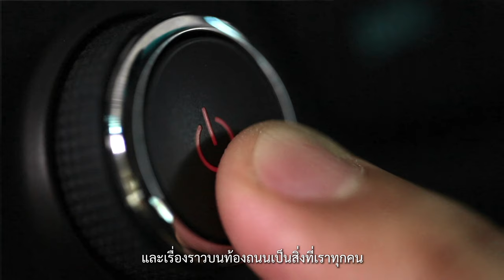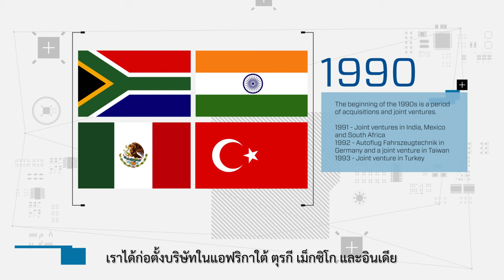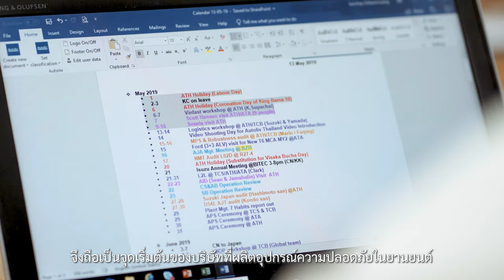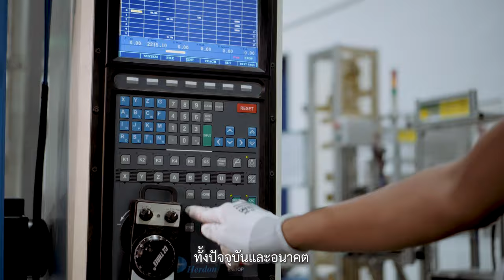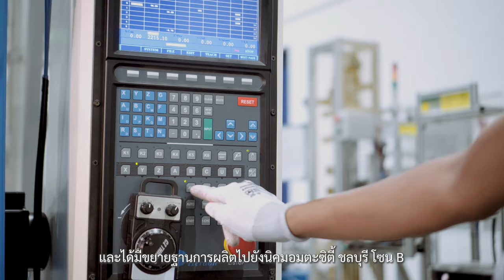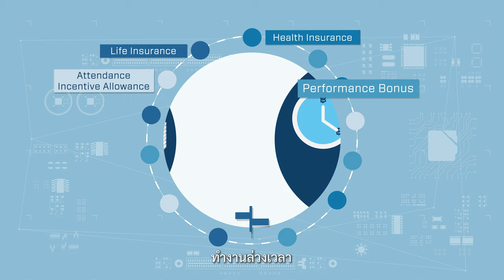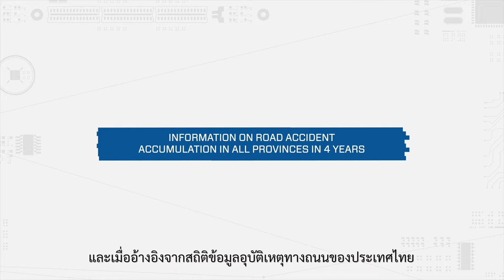Let’s be part of Autoliv family (Thailand Subtitles)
Come and join us in Autoliv Thailand. Meet Colin Naughton, Country Manager at Autoliv Thailand and get a glimpse into the history of Autoliv and our key values. A career at Autoliv will support your growth and development while bringing a meaningful purpose of Saving More Lives.